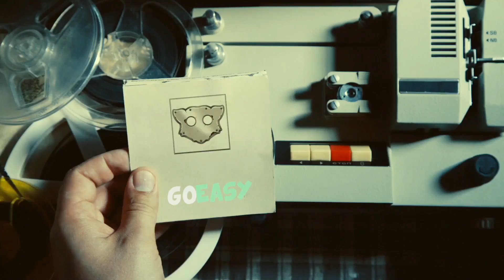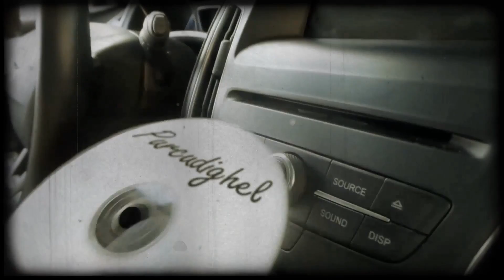Dark Souls Remastered - FULL Gameplay Walkthrough ITA #06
Facebook     ➜     Facebook.it/GoEaSyTwitch
Twitter      ➜     Twitter.com/GoEaSyTwitch
Instagram    ➜   Instagram.com/GoEaSyTwitch